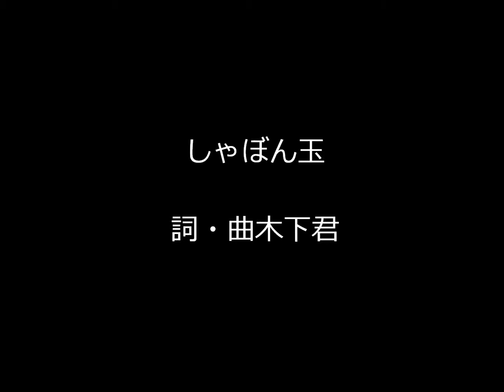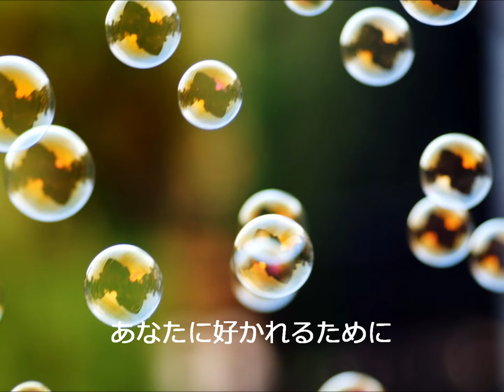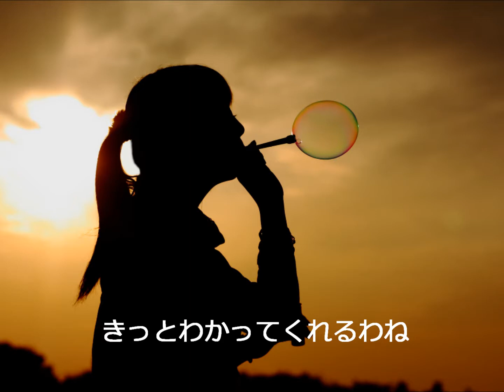「しゃぼん玉」７０年代フォーク オリジナル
当時の小杉高校２年３組の有志に声をかけてその場で歌を覚えてもらいすぐカセットデッキに録¬音したものの第二弾です。無理やり自宅に呼んで歌ってもらった栄森・浦山両女子ほんとにありがとう。